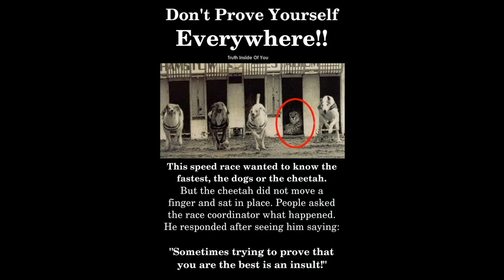Don’t Prove Yourself Everywhere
No need to prove yourself everywhere.